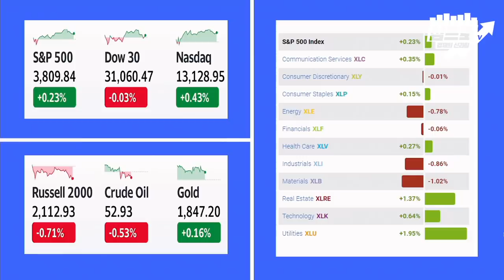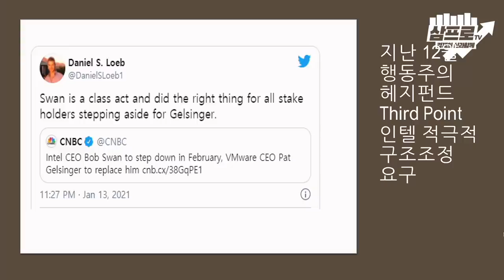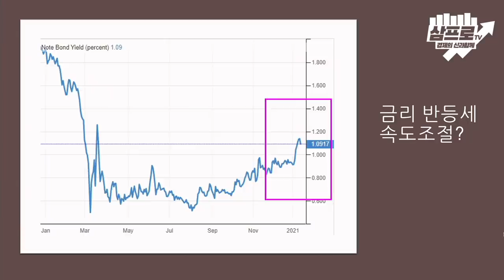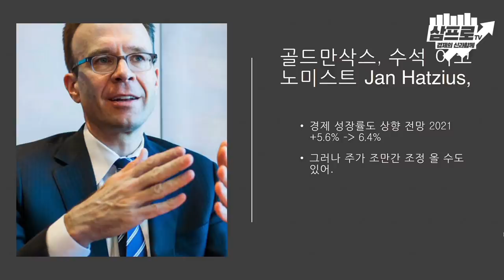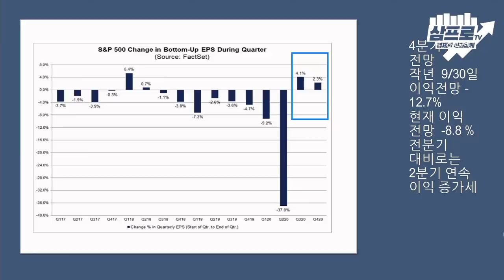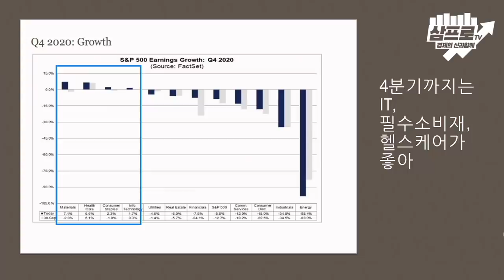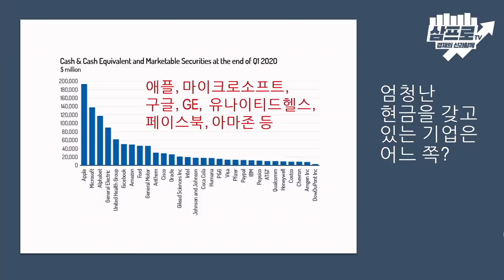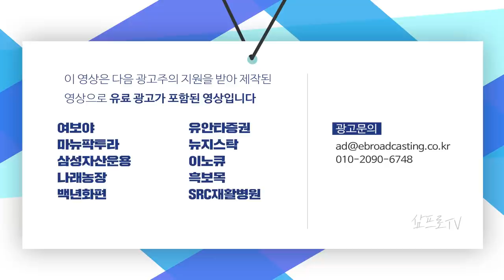다가온 4분기 실적시즌.. 시장의 반응에 주목하라 f.미국주식에미치다 이항영 대표